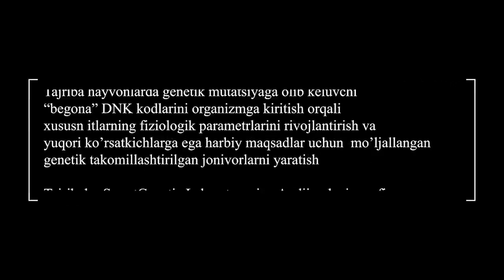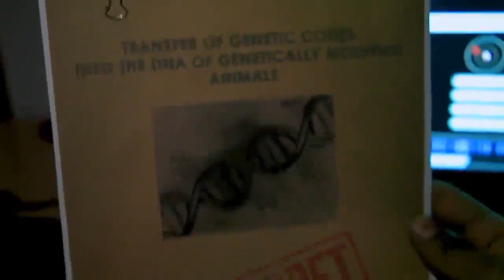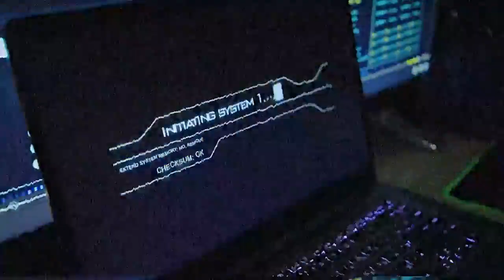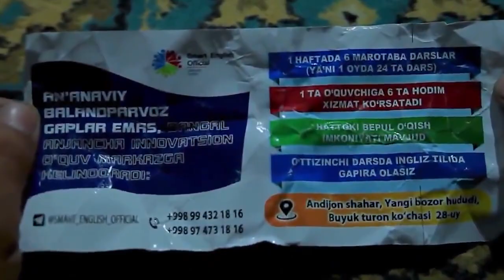GENETIK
Kamchiliklari uchun oldindan uzur so'raymiz!